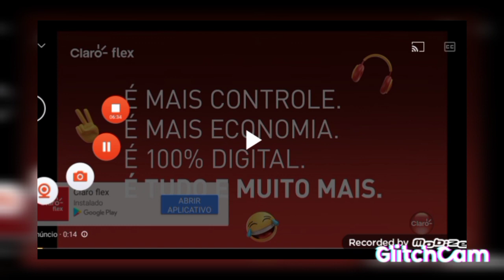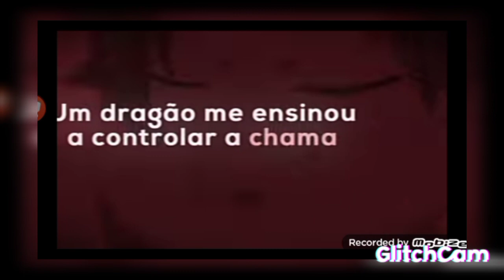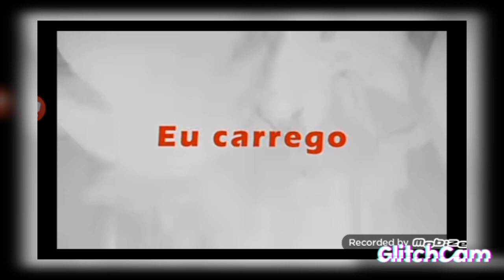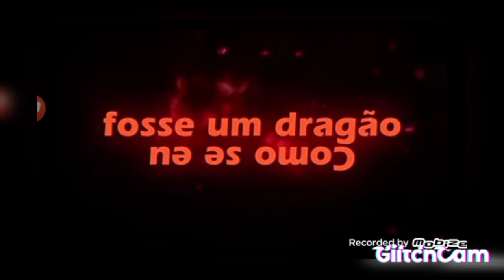2 em 1 (Rap do Kirido e Natsu, 7minutos)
link do meu Tik
Tok:@davisullivanplayersilva

Canal dos Raps:@7mz